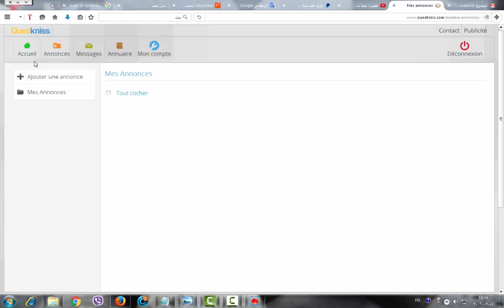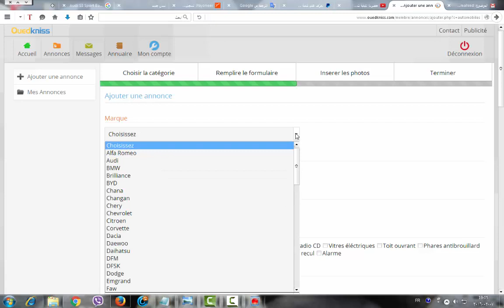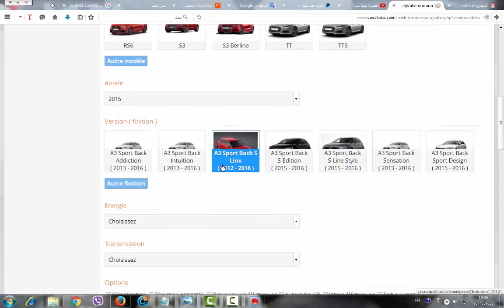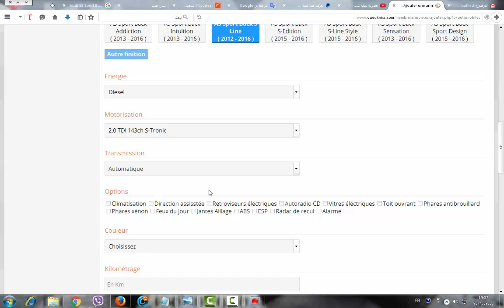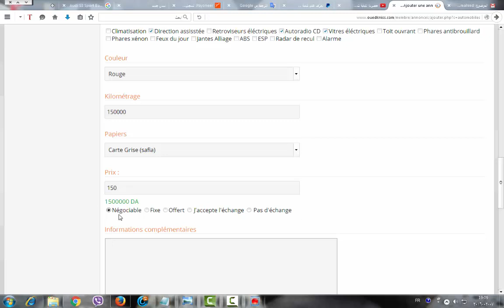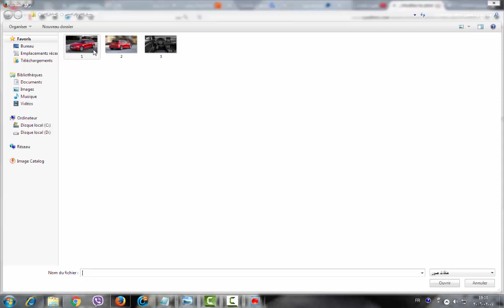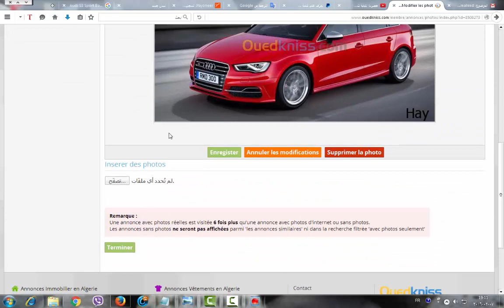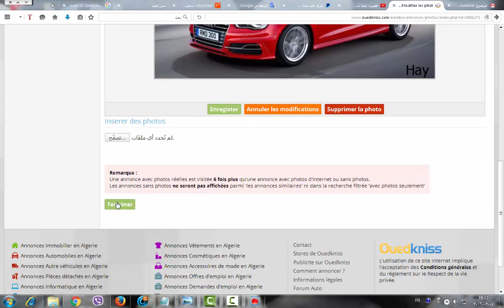طريقة بيع سيارتك في موقع واد كنيس ouedkniss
من خلال هذا الشرح سوف تتوصل اخي الى طريقة ادخال سيارتك الى موقع واد كنيس بقصد بيعها
الطريقة بالتفصيل عبر هذا الفيديو